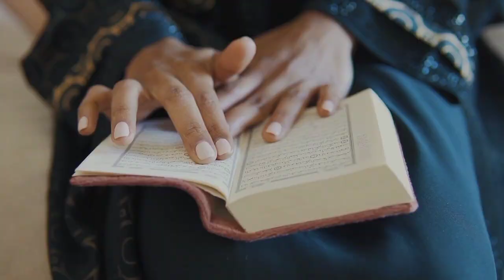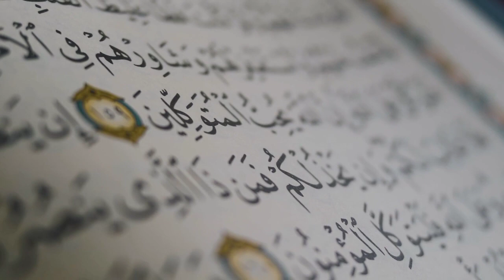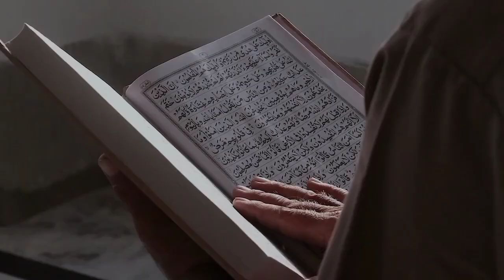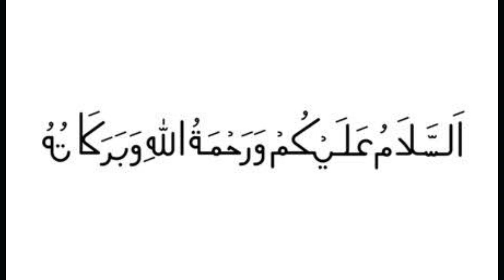Kash wo ye Dua na Mangta|A Man's strange Pray|Sheikh Afaq Financial Enterprises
There was a man whose prayers are accepted with a condition, let's listen to the story